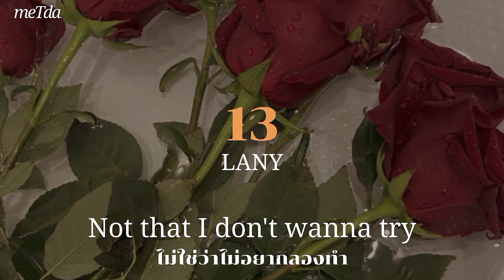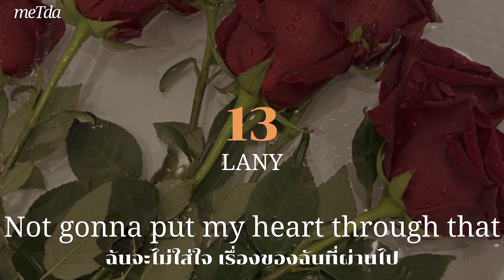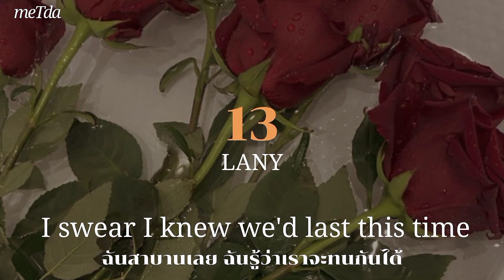13 - LANY แปลไทย|Thaisub